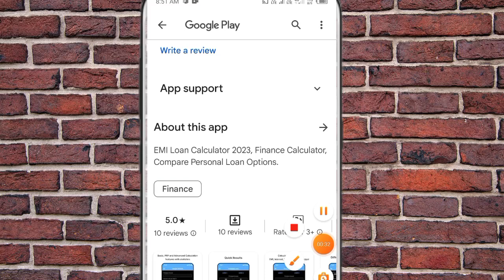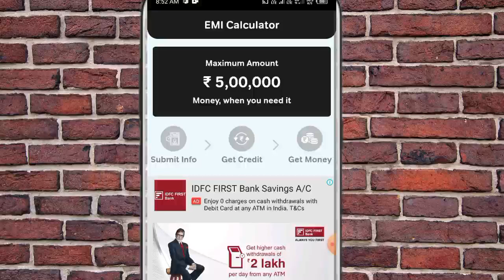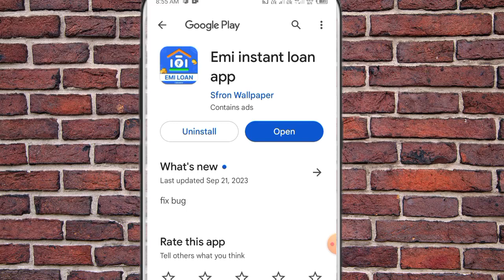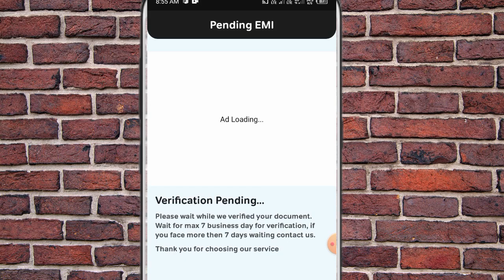EMI INSTANT PERSONAL LOAN APPROVED Rs,5000 loan today live apply process real ya fake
Queries ✔️

personal loan

No Bank Statement - 101% Loan Approval | Bad CIBIL Score Personal Loan Today | Loan Kaise Le instant loan app without income proof || loan app fast approval 2023

Namaskar doston mai hu aapka dost sahilaindra Kumar  aur aaj ki is new video me mai aap sabhi logon ko batane wala hu No Bank Statement - 101% Loan Approval | Bad CIBIL Score Personal Loan Today | Loan Kaise Le

Queries 💰